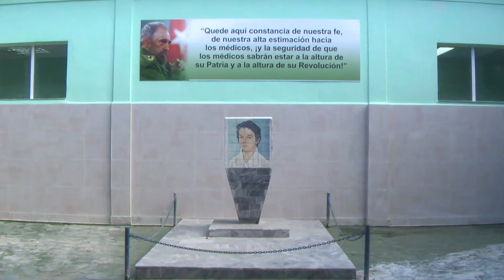Recorre Secretaria General de la FMC importantes obras de la salud ejecutadas en Güines.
Como parte de una visita integral a Mayabeque, previa al X Congreso de la Federación de Mujeres Cubanas, Teresa Amarelle Boué, miembro del Buró Político del  Partido y secretaria general de la FMC, conoció los pormenores de dos importantes obras de la salud ejecutadas en Güines durante 2017 y lo que va de año.